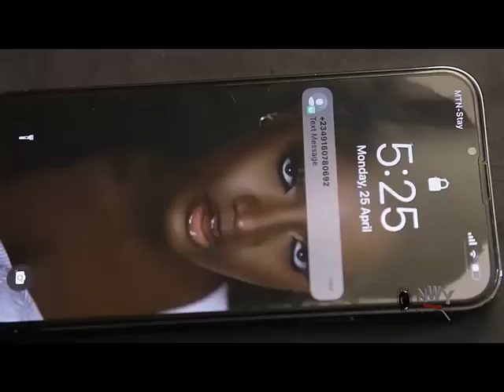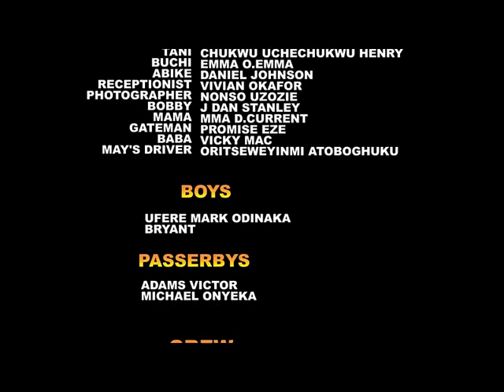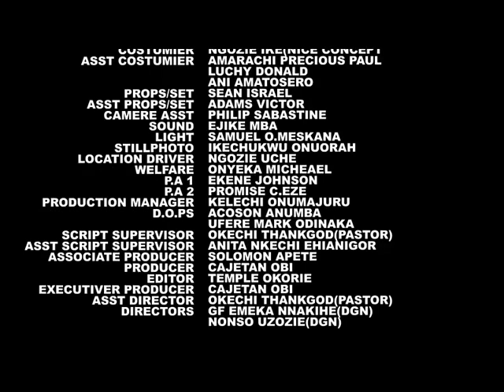SHE WASN'T LOYAL (2023 Movie) - Frederick Leonard, Mercy Johnson, Maurice Sam Latest Nollywood Movie